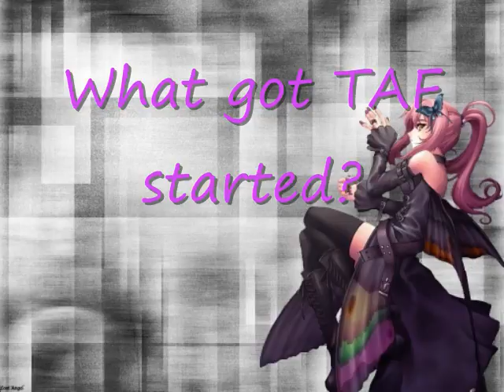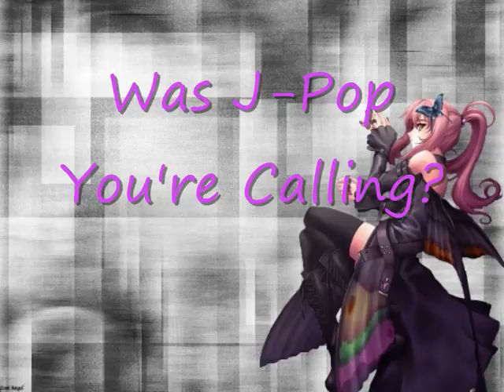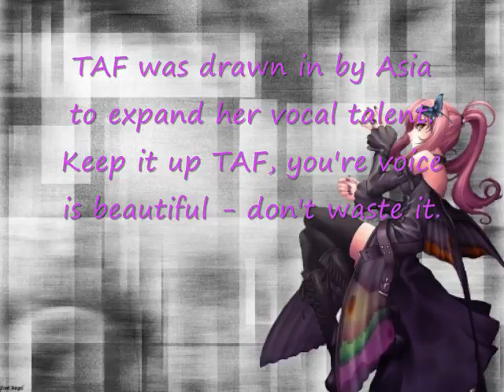TAF's Start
I basically answer a few question that were emailed to me, after i was spread around school a bit. Keep me popular people. I do apologize for the fact that my vocie wasn't truly audiable at certain times, as well as in the begining. [If you turn the volume up a bit it should be okay]